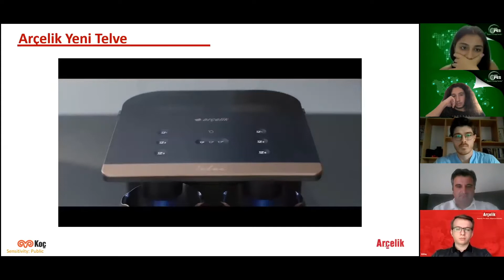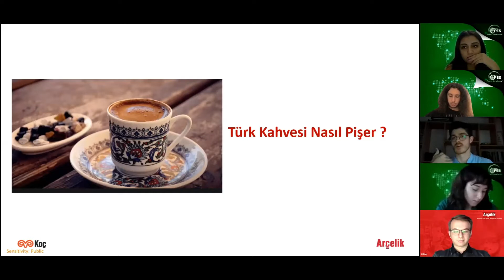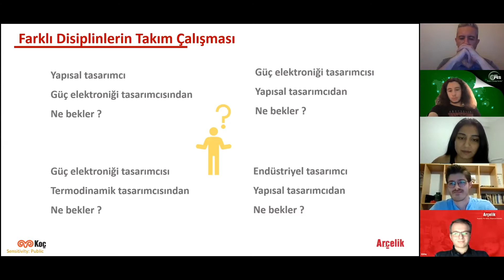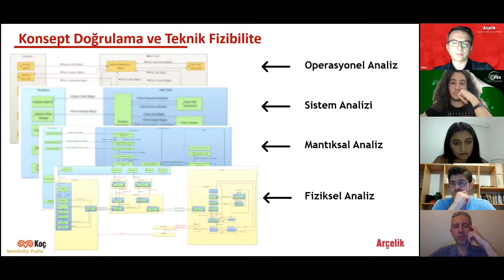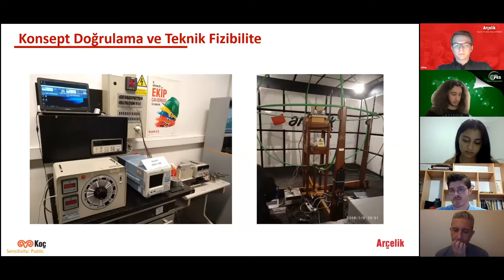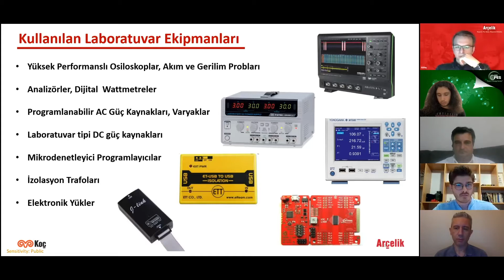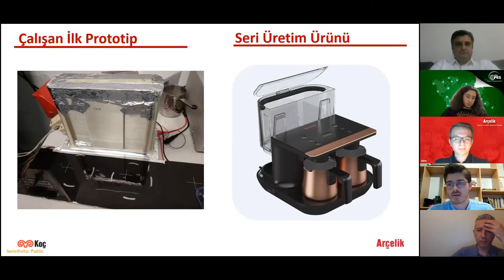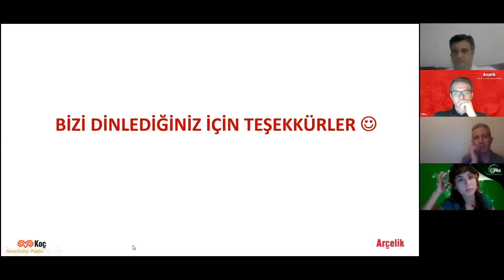Workshop | Secan Sinirlioğlu ve Ekip Arkadaşları | Arçelik | IEEE İTÜ Power & Energy Society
IEEE İTÜ Power & Energy Society | AR-GELECEK Etkinliği

Ar-Ge'yi tanıtmak, Ar-Ge projelerinin işleyişini açıklamak, gelişmekte olan bir ülkenin geleceği için neler ifade ettiğini açıklamak ve geleceğin mühendislerinde bir bilinç oluşturmak için düzenlediğimiz AR-GELECEK Etkinliğimizden kesitler.

Gelişim Birlikte Başlar